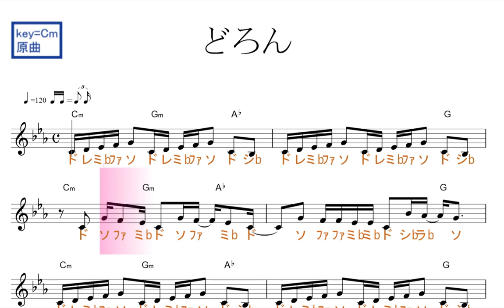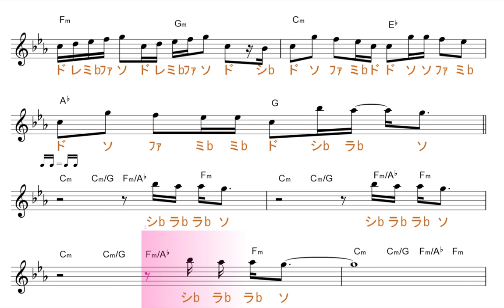どろん ( King Gnu キングヌー)『スマホを落としただけなのに 囚われの殺人鬼』主題歌 原曲key=Cm固定ド読み／ドレミで歌う楽譜【コード付き】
この動画は、原曲と同じ、key=Cmの固定ド読みです。基本、シ・ミ・ラが♭します。

使用方法；
１、まずは、流し聴きしてみて下さい。
２、可能なら、本物のオーディオ推奨。
３、速度調節します。youtube 動画は、音程を変えずに、速度を変えることが出来ます。画面右下の設定、再生速度とあり、選べるようになっています。
４、何度か、聞いているだけで、自然と覚えて、音名が、時々でも浮かぶようになって来ます。寝ながら、ループ再生しておいても、効果あります。
５、余裕があれば声も出してみましょう。正しい言葉・文字でなくて構いません。分からない部分は、唸るような感じで。
６、音楽教室の教材などにも最適です。ご活用下さい。
７、他にも、様々な活用法が考えられると思います。